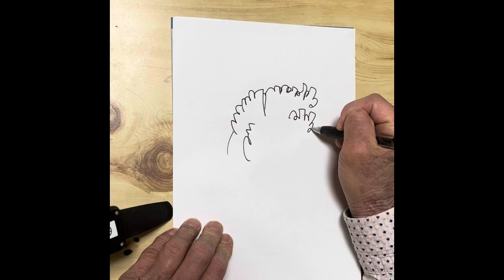【酔っ払ってもYouTube更新できるのかチャレンジ的なpeaceful動画】TALKING TARIKI DRAWING #089『peaceful』 20220223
今日はZOOM飲み会の後に収録してしたためそれなりの酔っ払い動画ですが、酔っ払ってもドローイングはできるんだぞ、というのを証明するのがある意味目的になっているかもしれません。笑

2月28日に東京で描くイベントの告知もしていますので、ぜひご覧ください。

チＱ

申込方法